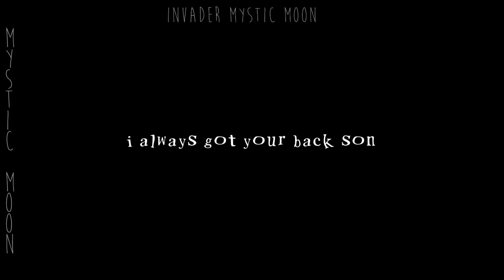༉‧₊˚.(🌼🍃) ͟͟͞͞꒰ look at the stars in the big black ink! *ೃ༄ blood warning ⚠️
▷◈(i got your back)◁◈
˗ˏˋ꒰ 🌼 ꒱ apps
Gacha club
Ibispaint x
PicsArt
capcut (for the audio)
After motion
˗ˏˋ꒰ ☁️ ꒱ time
2 hours
˗ˏˋ꒰ 🍒 ꒱ inspiration
none
˗ˏˋ꒰ 🌈 ꒱ Og audio
Dib's voice . invader Zim enter the florpus
background music . is it cold outside . my singing monsters
the audio combination is made by me, please credit if used
˗ˏˋ꒰ 🌱 ꒱ characters
dib
professor membrane (dib's dad)
˗ˏˋ꒰ 🍄 ꒱ story
• the first scene is from enter the florpus but i kinda changed it to fit the au. basically dib got mad on his dad for not believing him (if you watch the movie, you know)

• the second scene shows dib lying on the floor with vines around him and was founded by professor membrane. there are vines covering the top of his head and his chest and covered by blood. his blood. he's not dead btw, he fainted cause he's quite weak after defending himself (he's weak already because of the wound got open)

• the final scene shows professor membrane carrying his smoll son (aww). looks like dib is sleeping peacefully in his arms.

• background info:
three weeks before this, dib got -stabbed- in the front, he went into a coma for 4 days but eventually he woke up but still sore, he had trouble standing up so he need help from someone around him, like gaz or zib. because he's very weak (and a target for the facility), Eren kidnapped him. his family, of course, panicked and went to save him. while doing that, dib barely made it out alive escaping, so he collapses in an empty room (it's save dw). since he had the vine amulet, he can numb the pain but vines will grow covering his wounds. the more glow the amulet is, the closer the danger.
as soon as professor membrane stepped in, the glow starts fading.
even though it seems like he didn't believe dib,he does this just to protect him, all the paranormal stuff he talked about sounded dangerous and always came back home with scratches and bruises. he still cares about his children, even if one of the is adopted. he just wants them to have a bright future.
˗ˏˋ꒰ 🪞 ꒱ details
lavender
lilac
dandelions
daffodils
˗ˏˋ꒰ 🌻 ꒱ notes
lol sorry if the desc is long
if y'all comment the red words i put in, y'all get pin
00:00 ⊱ ───❍ ⊰ 0:00